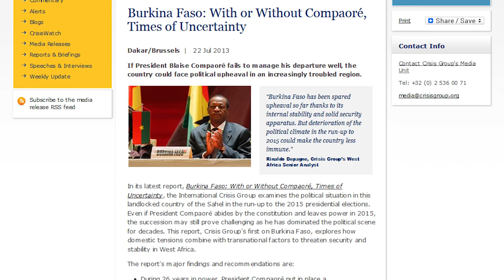Burkina Faso Goes to the Polls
Crisis Group's West Africa Analyst Cynthia Ohayon explains the challenges of the upcoming elections in Burkina Faso and measures how to mitigate the country's tensions after the failed coup in September 2015.